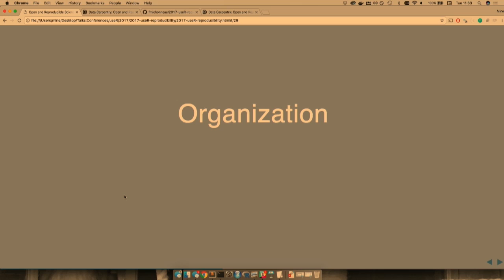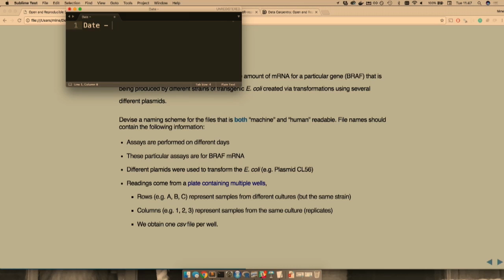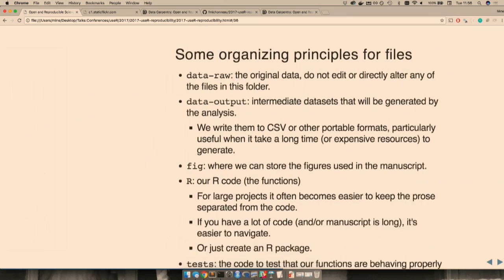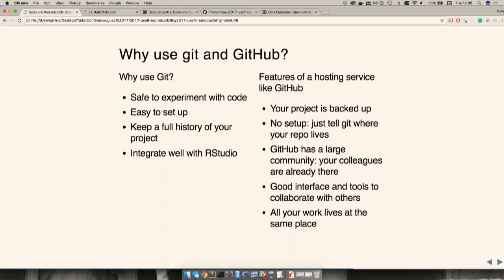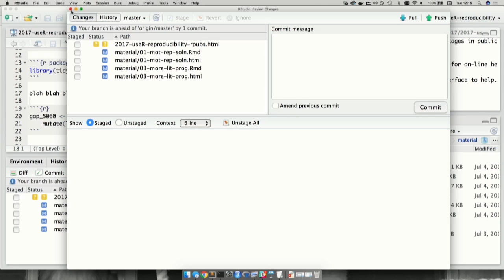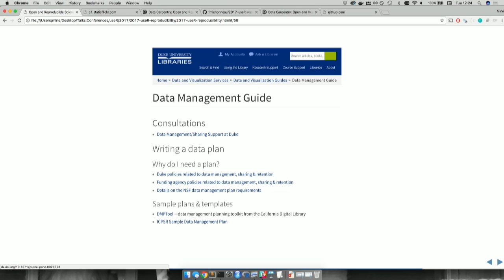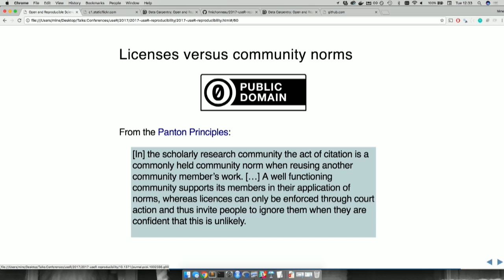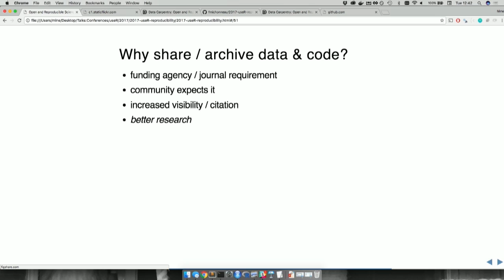useR! International R User 2017 Conference Data Carpentry Open and Reproducible Research with R II